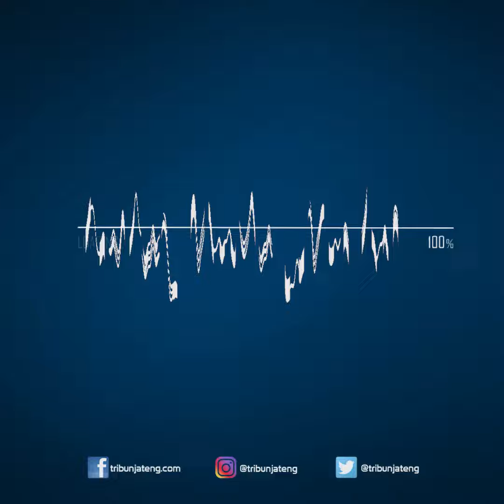Harga Emas Hari Ini Rabu 17 Maret 2021